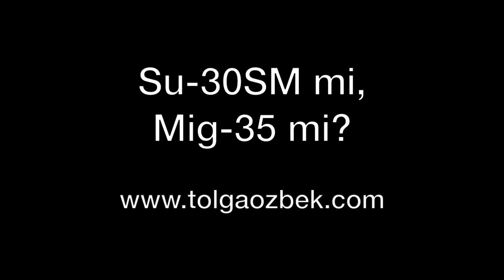tolgaozbek Ermenistan Su-30SM alıyor, Azerbaycan'ın gözü Mig-35'te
Rusya'ya Sukhoi Su-30SM siparişi veren Ermenistan, uçaklarını Haziran 2020'de teslim alarak ülkesine getirecek. Azerbaycan ise yeni savaş uçağı arayışında. Mig-35 için. Rusya ile görüşmeler sürüyor. Azerbaycan ayrıca İtalya'dan M-346 jet eğitim/yakın hava desteği uçağı satın alıyor. Tolga Özbek, gelişmeleri anlatıyor...
Videomuzun müziği, değerli takipçimiz Selçuk Çelebi tarafından hazırlandı:
Kanalı  @Ambient Music Selcuk Celebi   Eserlerine ulaşmak için: